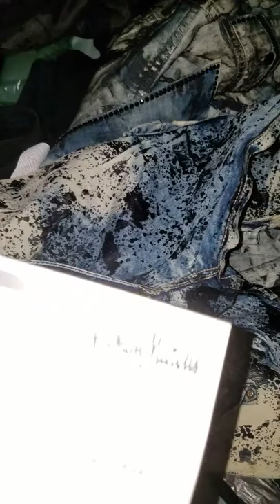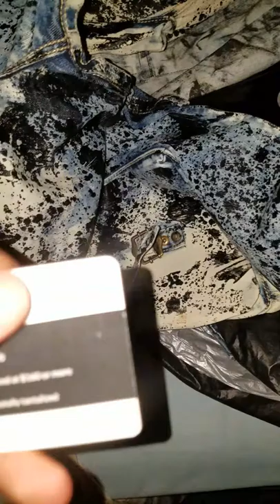Robin's Jeans Vlog